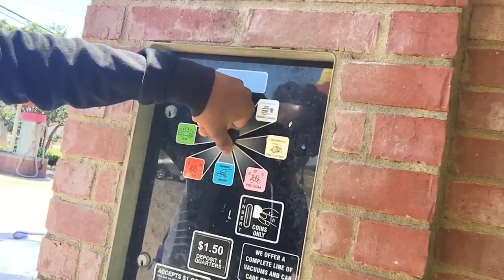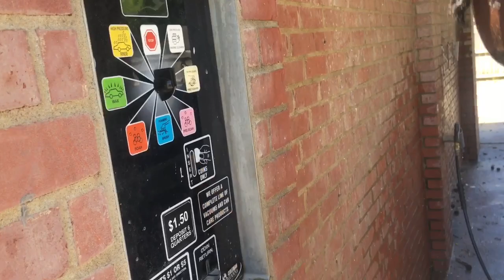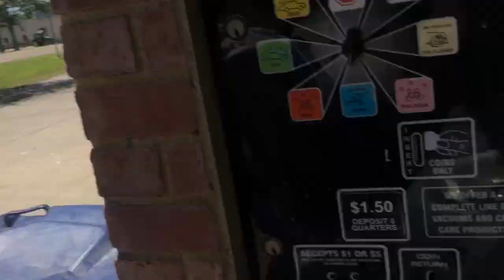I FINALLY GOT A HAIRCUT | VLOGG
CSGANG WE ONLY GOING UP NO CAPP...